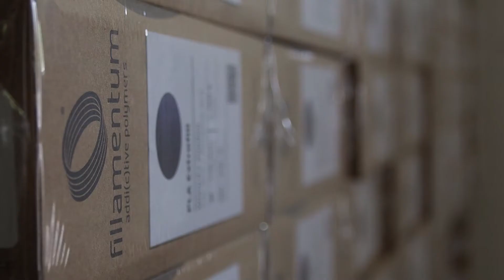ORGANIC - Shoes collection by Lucie Trejtnarová with MALAI materials//video made by Petra Kopásková